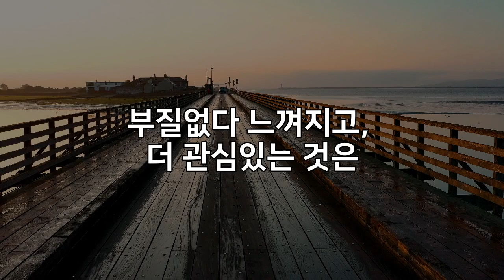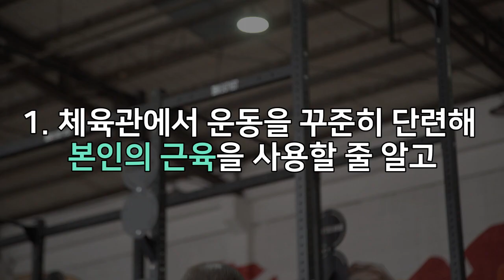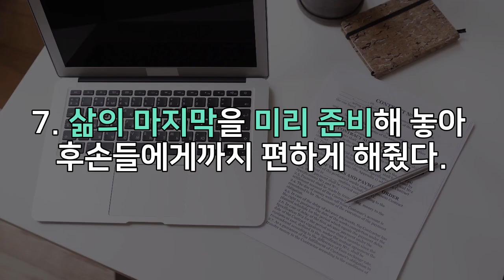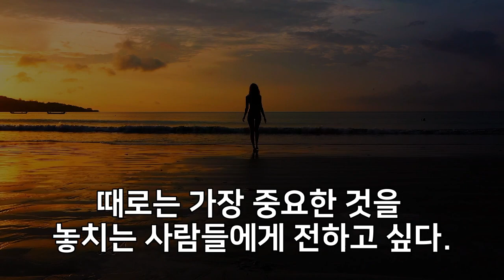'부자되는 방법'을 통해 부자가 된 사람들이 챙기는 이것은?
여러분이 간절히 바라는 것이 무엇일까요?

『미국 상위 1% 부자들의 7가지 건강 습관』
- 저자 임영빈, 출판 랜덤하우스코리아

저자 수익 전액을 "미주 한인 치매 센터" 비영리 기관에 기부할 예정이니 많은 관심바랍니다.
본 책으로 40-50대가 건강한 노후설계를 준비하고, 70-80대가 치료받는 것을 꿈꿉니다.

1. 임영빈 내과 (엘에이 오피스)

2. 임영빈 내과 (가디나 오피스)